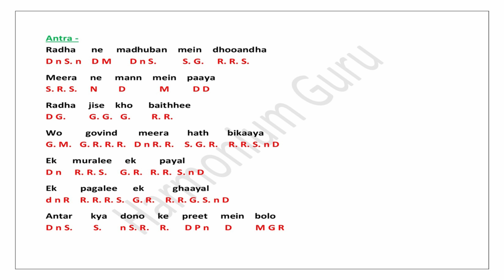Ek Radha Ek Meera | Harmonium Notes | Harmonium Guru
To Lean Harmonium You Can Join Our Online Skype Classes